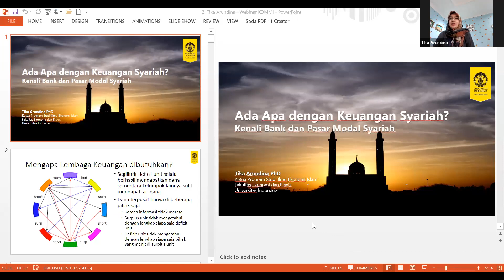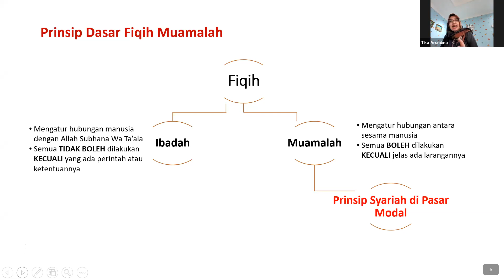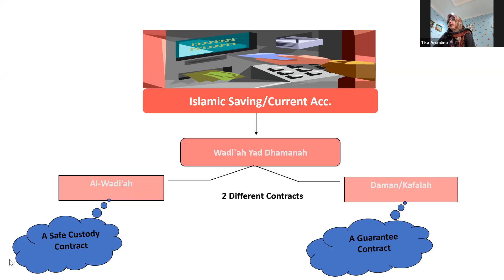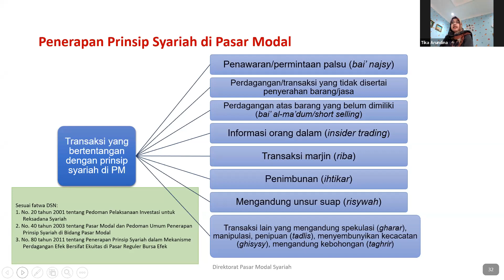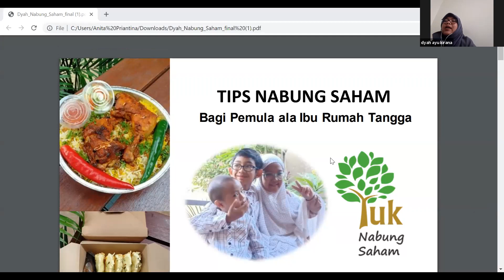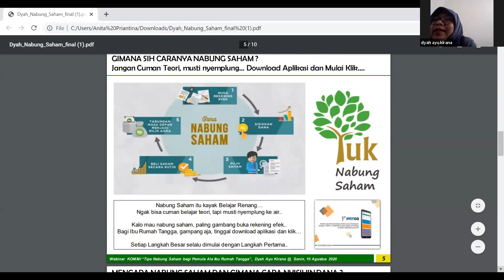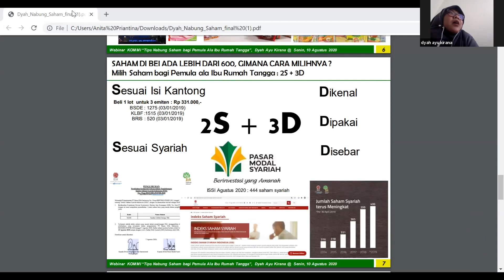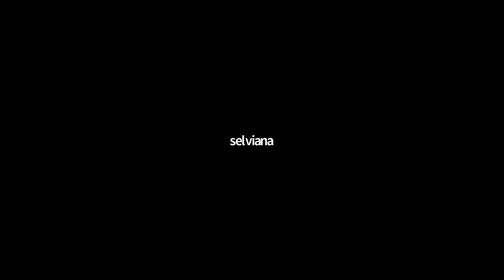KOMMI #21: Transaksi Di BMT - Bank Syariah & Menabung Saham di Pasar Modal Syariah ala IRT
Setelah kita memahami nilai dasar ekonomi syariah, maka perlu kita berpartisipasi dalam perkembangan Lembaga Keuangan Syariah (LKS). Bagaimana cara kita bertransaksi di BMT, bank syariah & pasar modal syariah?

Narasumber:
Dr. Tika Arundina
(Ketua prodi Ilmu Ekonomi Islam FEB UI)

Dyah Ayu Kirana, MSc.Fin
(IRT, owner @tahuaci_tuman)

KOMMI adalah kajian multidisiplin yang diinisiasi oleh beberapa akhwat alumnus IIUM. Dengan visi IIUM sebagai pondasinya, KOMMI berusaha mengangkat isu dan tema2 kekinian lewat bingkai kacamata Islam